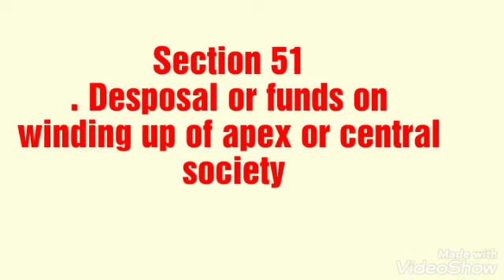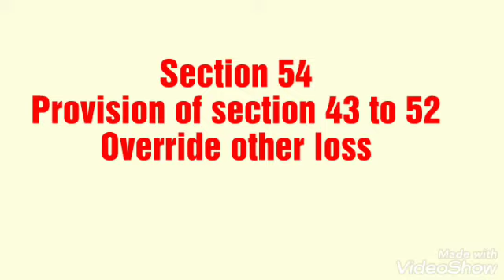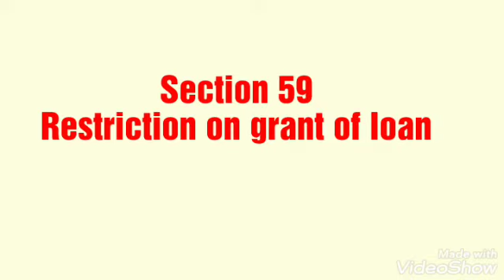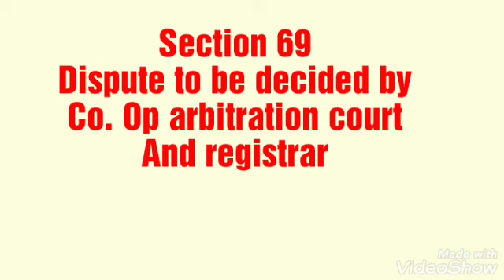Section in kcs act... Must watch it